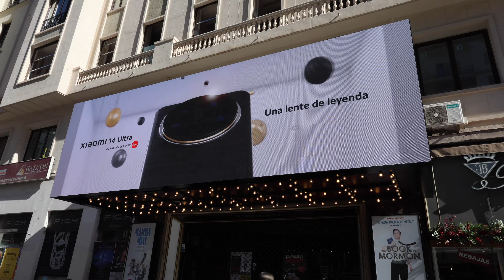XIAOMI PRESENTA SU SMARTPHONE MÁS PREMIUM EN CIRCUITO GRAN VÍA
La tecnológica china lanza campaña 3D en Circuito Gran Vía para presentar Xiaomi 14 Ultra, su smartphone más premium. Un terminal con una impresionante cámara que la firma ha desarrollado con la colaboración de Leica. Bajo el lema ‘Una lente de leyenda’, la pieza está protagonizada por el terminal móvil que aparece suspendido en el aire y gira sobre sí mismo acompañado de un grupo de esferas de colores.